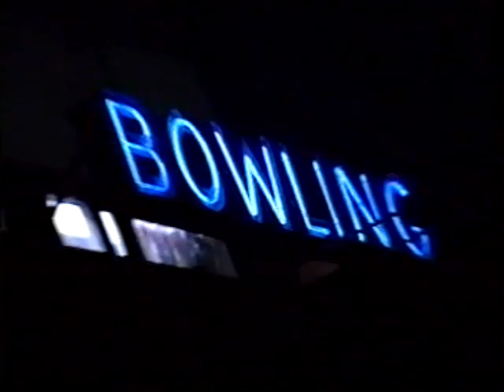Inka Auhagen hosting Miss Groove TV Show - Bowling - Solar Films Inc.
Inka Auhagen hosting Neiti Groove TV Show 1997
Solar Films Inc.
Produced by Taina Saikkonen & Markus Selin
Solar Films Inc.
for Nelonen, Finland